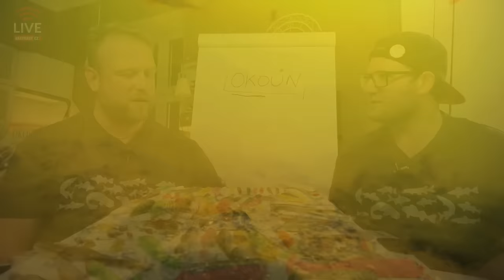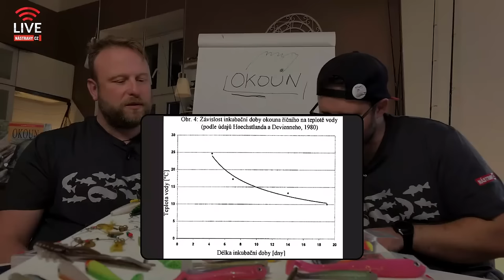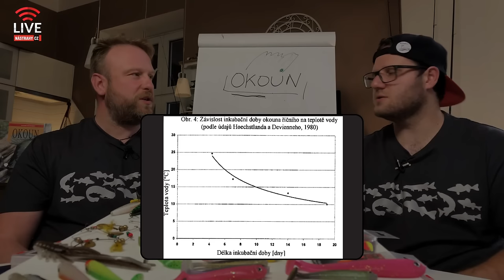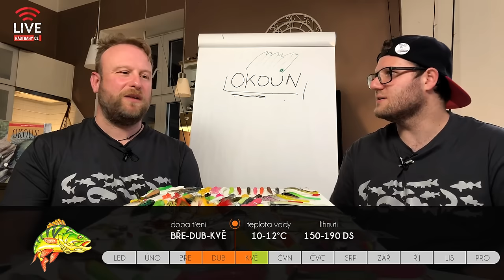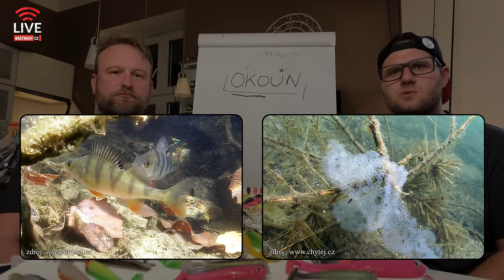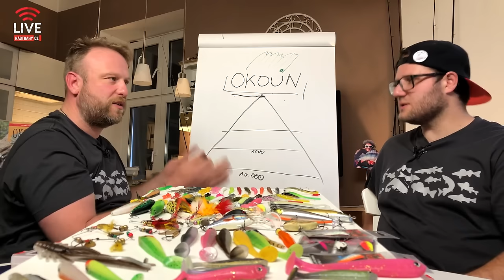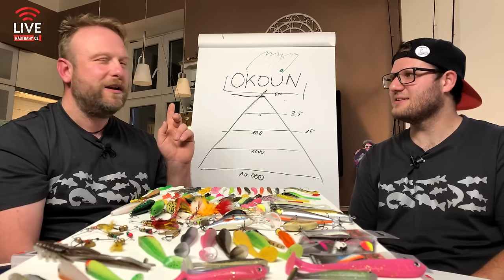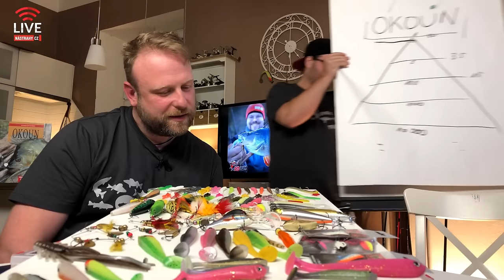Jak ulovit okouna a jeho život | TIPY & TRIKY | Přívlač Live #11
Tento stream je věnován životu a lovu naší nejběžnější ryby - okouna říčního. Povíme si něco o tom, jak žije, jak se rozmnožuje, jaké dosahuje velikosti a samozřejmě jak na něj přívlačí tradičně i netradičně. Na závěr podle času i "vy se ptáte a my odpovídáme", přívlačové rady, tipy a triky.